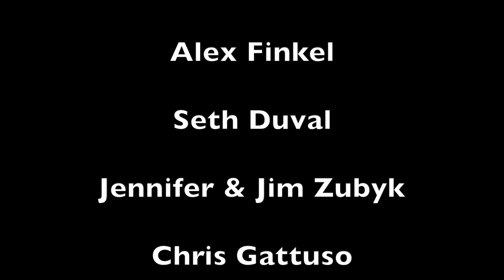Sacrificial (feat. PVRIS) - Rezz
This song bumps!!
Drum cover of Sacrificial by Rezz featuring PVRIS.

I proudly play SJC Custom drums, VRATIM, Vic Firth drumsticks, Snareweight.